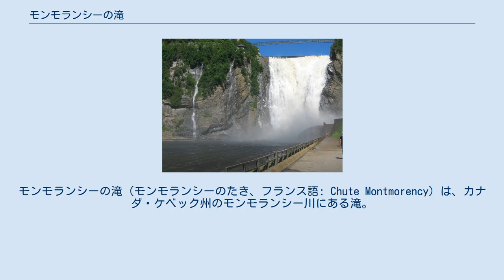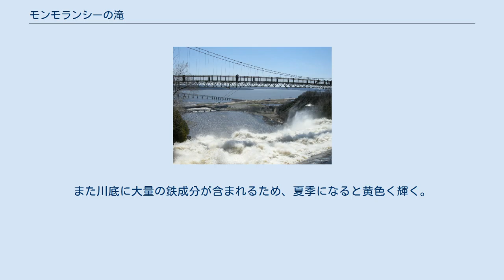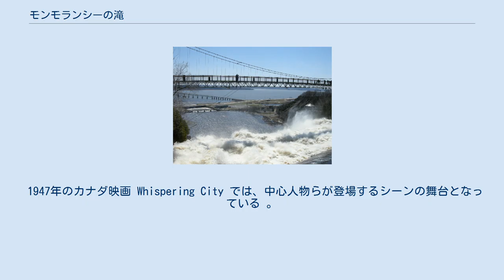モンモランシーの滝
モンモランシーの滝（モンモランシーのたき、フランス語: Chute Montmorency）は、カナダ・ケベック州のモンモランシー川にある滝。
ケベック市の旧市街中心部から13キロメートルほどの地点にあり、ケベック市のボーポール区とボワシャテル市の市区境となっている。
 落差84メートル、幅46メートル、滝壺の深さ17メートルの滝で、落差については同じくカナダ国内にあるナイアガラの滝よりも約30メートル高い。
モンモランシー川がセントローレンス川に流れ込む合流点（河口部）付近にあり、オルレアン島に面している。
滝の名称は、のちに1620年から1625年にかけてヌーベルフランスの総督を務めることとなるモンモランシー公アンリ2世を讃え、1613年にサミュエル・ド・シャンプランによって名付けられた。
 周辺一帯は「モンモランシーの滝公園」（フランス語: Parc de la Chute-Montmorency）に指定されており、観光向けの設備・施設が整備されている。
滝の周辺には簡易の展望台や階段があるほか、最上部に吊り橋が架けられており、様々な角度から滝を一望できるようになっている。
また滝壺と最上部とを結ぶケーブルカーも運行されている。
 夏季には滝を背に公園内で花火大会が行われる。
また川底に大量の鉄成分が含まれるため、夏季になると黄色く輝く。
一方冬季には滝壺付近が凍り雪山状に盛りあがるほか、アトラクションの一環としてアイスロッククライミングも行われている。
 18世紀にフランス王国・スペイン帝国とグレートブリテン王国（イギリス）の間で繰り広げられたフレンチ・インディアン戦争の戦場のひとつで、ボーポールの戦いの際に使用された城砦の跡地が公園の東側に残る。
イギリス軍はケベック市南端に上陸を試み、一度は防衛側のヌーベル・フランス軍指揮官のルイ＝ジョゼフ・ド・モンカルムによって退けられたものの、その後モンモランシーの滝の西方で行われたエイブラハム平原の戦いでは勝利を収めている。
 アイス・ホテルは開業当時はモンモランシーの滝周辺にあった。
 19世紀の詩人であるジョン・キーツは、1816年の著作 Sleep and Poetry の中で、人生を「木のてっぺんから落ちゆくはかない草葉の露」「あの恐ろしいモンモランシーの滝壺に自分の船が向かっているのにも気付かない、哀れなインディアンの眠り」という主旨で形容している。
 1947年のカナダ映画 Whispering City では、中心人物らが登場するシーンの舞台となっている 。